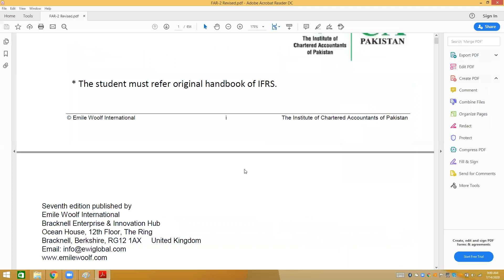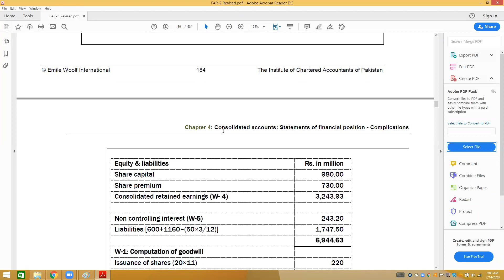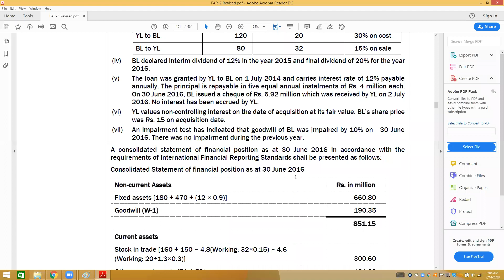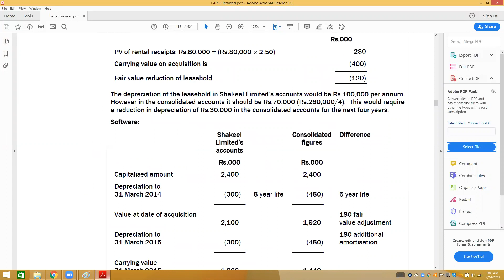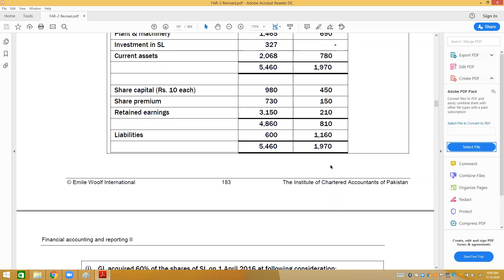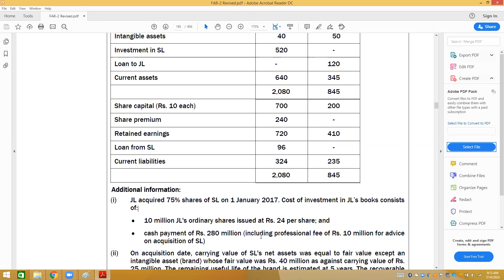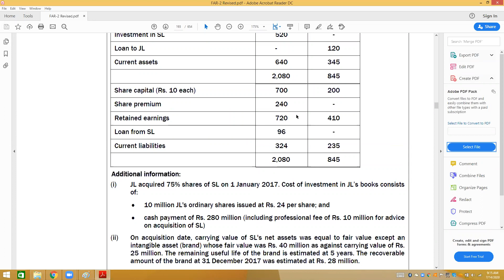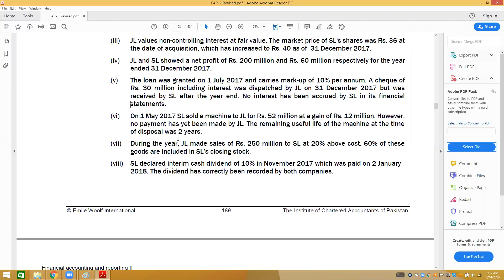Consolidation Lec 06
Consolidation Lecture 06